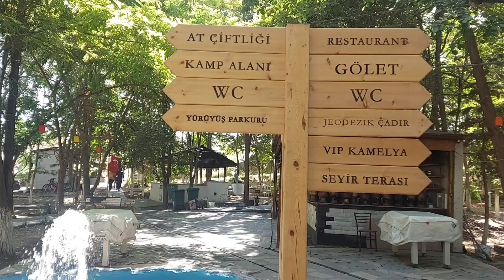IĞDIR KENT ORMANI-25.08.2022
Iğdır Kent Ormanı Mesire Alanından Görüntüler...
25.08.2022